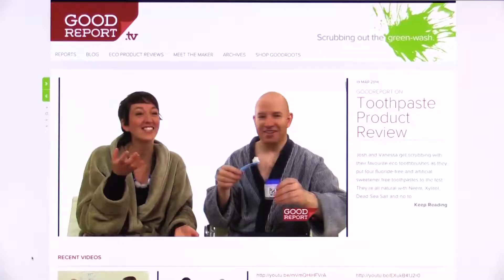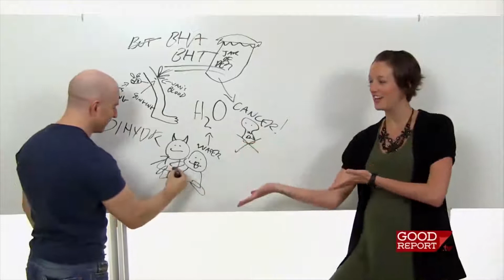The Team Behind Good Roots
Meet the people who make Good Report and Good Roots happen.